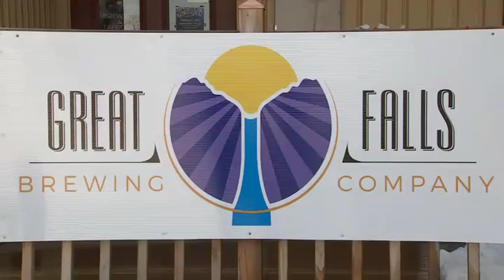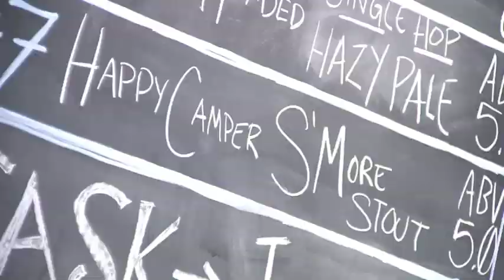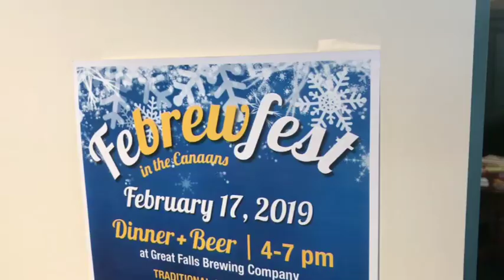Something's Brewing: Great Falls Brewing Company